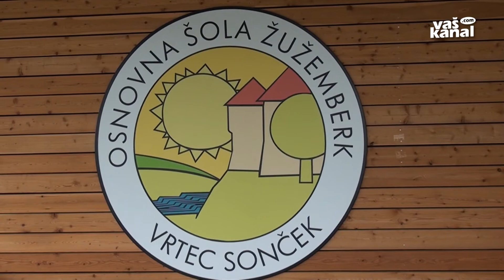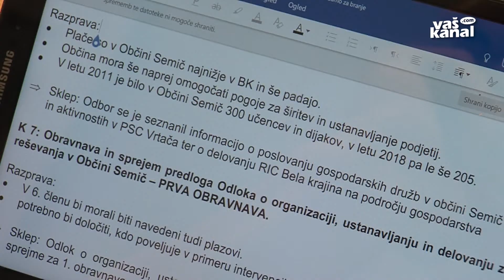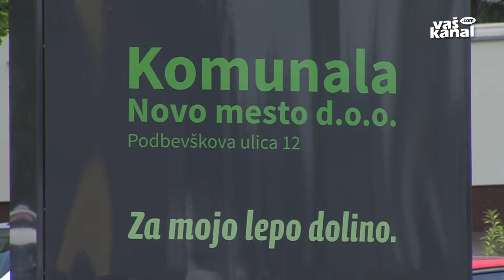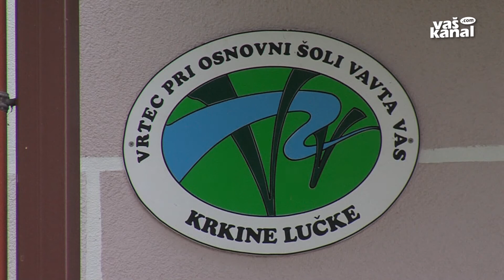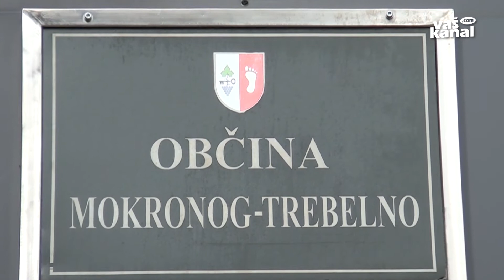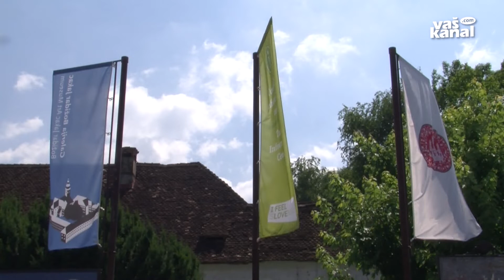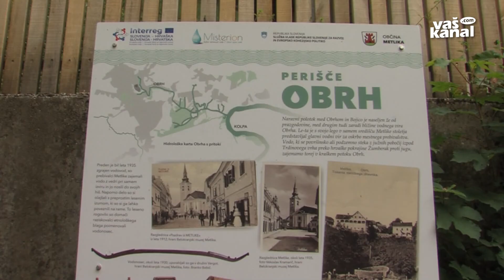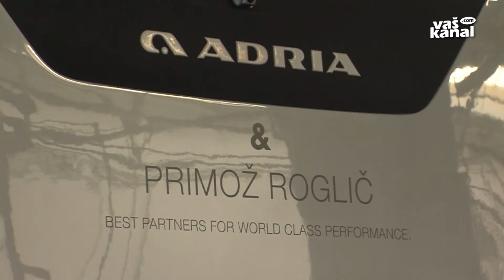Novice tedna, 20. julij 2019